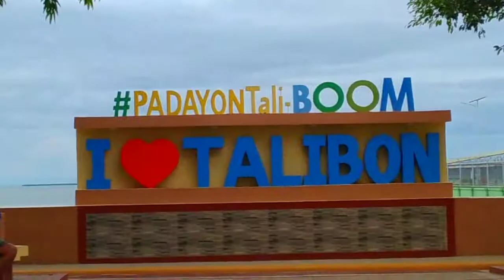VBS TEACHER'S TRAINING || JAO ISLAND,TALIBON,BOHOL || LIFE VIBE WITH ZAYRA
Hello guys. This video was our journey during the VBS Teacher's training held at Jao Island, Talibon,Bohol. I wasn't able to take videos what we really are doing because we were so busy and those videos taken was done during our free time. Hope you enjoy,Godbless everyone🤗